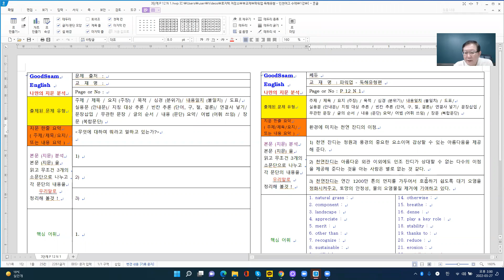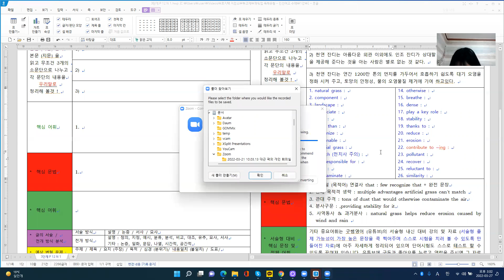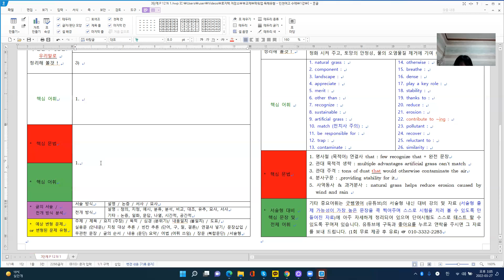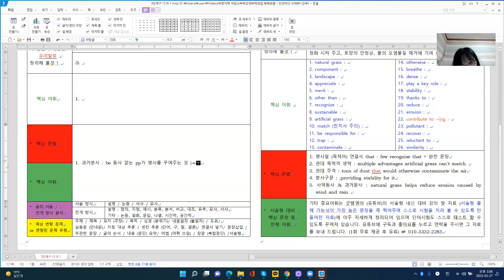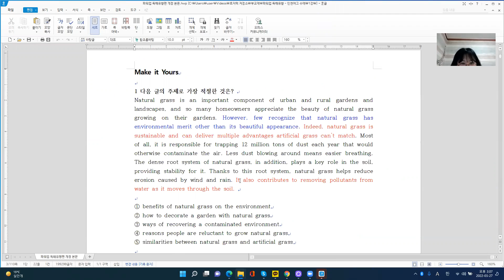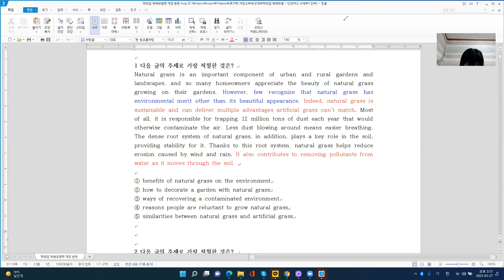[고교내신] 부교재 [파워업] 독해유형 p 12 N 1